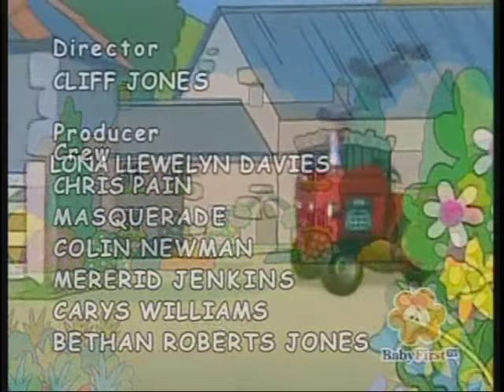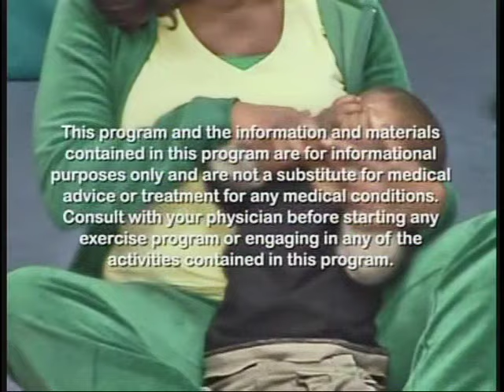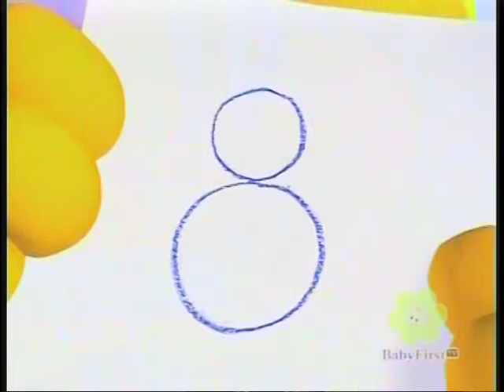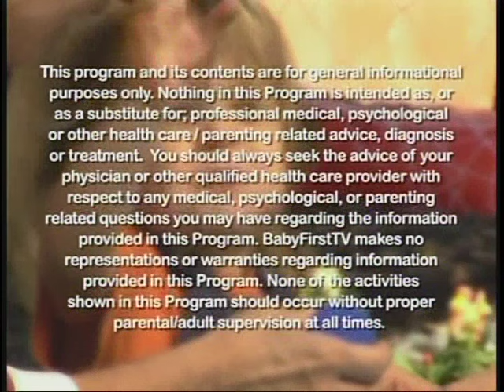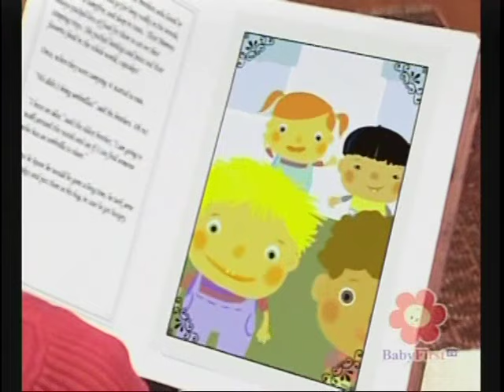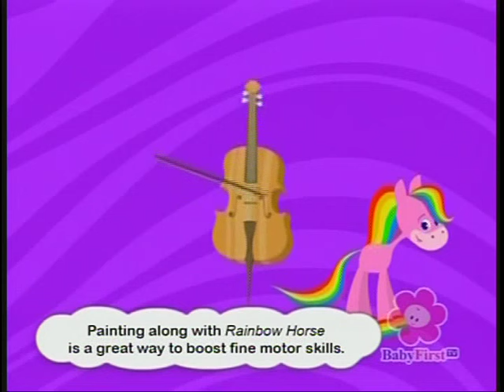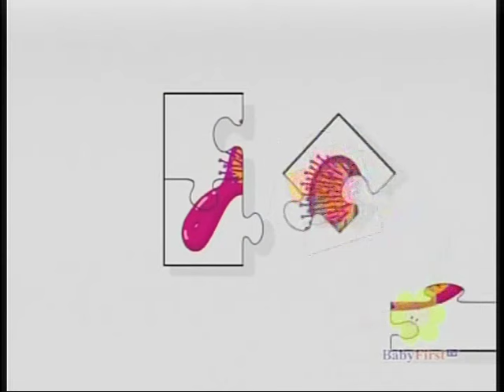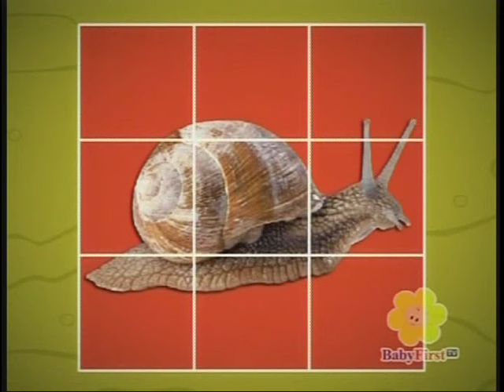BabyFirst TV - Early Bloomers & Art and Music